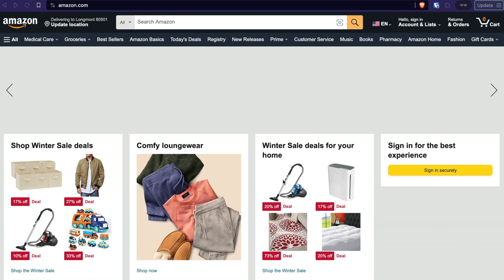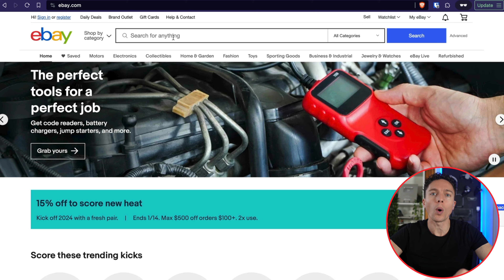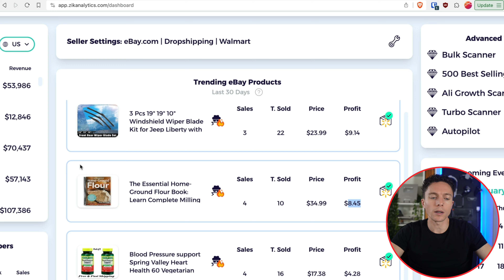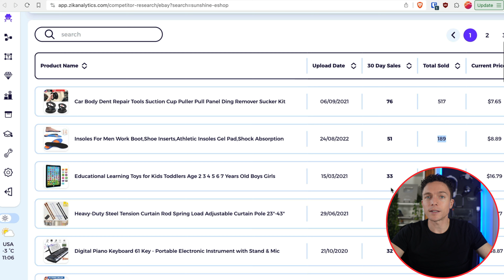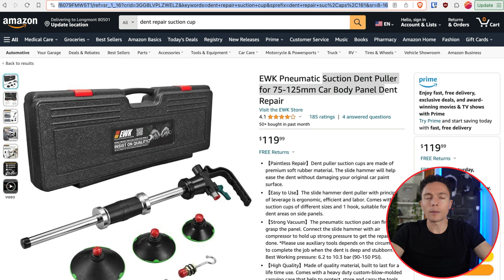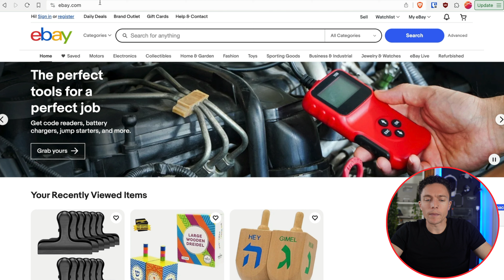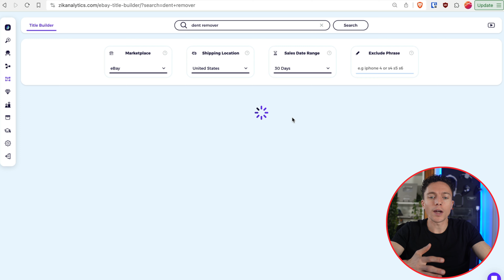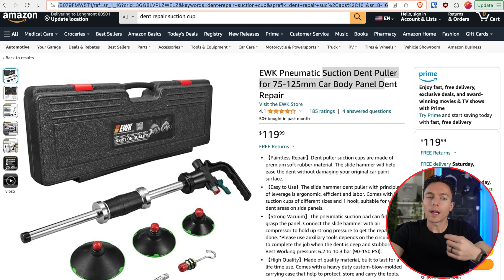What You NEED To Know Before eBay Dropshipping in 2025 🧐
I’ve built multiple successful dropshipping stores over the past 7 years and I’ve helped many BEGINNERS do the same thing. And while I’ve certainly seen people who have struggled and given up with it, I’ve also seen others who have persevered and gone on to massive success.

So I went asked some of my most successful dropshipping students what they wish they would have known before they started dropshipping. And based on their feedback, I’ve put together a list of the top things that every dropshipper NEEDS to know about before they get started IF they wanna be successful.